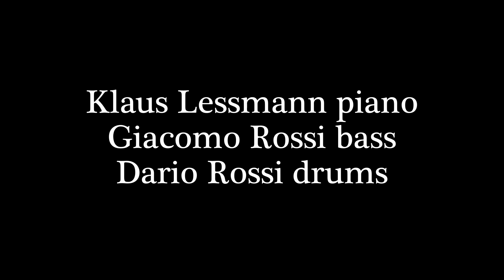'Boquitas pintadas' (Klaus Lessmann)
Klaus Lessmann piano, Giacomo Rossi bass, Dario Rossi drums;

Boquitas pintadas: The tune has a somewhat 'Argentine' feeling, so I took the title from Manuel Puig's beautiful novel.
AB, 8+10 bars